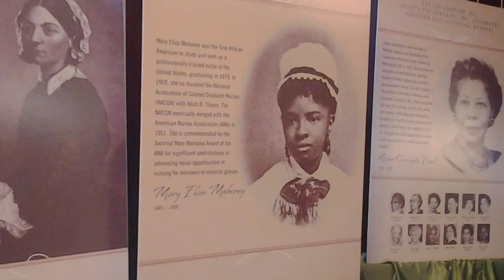Lambda Chi Chapter Chi Eta Phi Sorority, Inc. 50th Anniversary